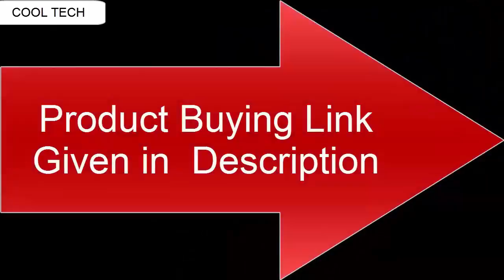Top 5 Best New Audemars Piguet Watches You should Buy in 2020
In this video  I will show you the Top 5 Best Audemars Piguet Watches For Men To Buy 2020. Audemars Piguet Watches  are one of the most luxury watches in World.

10. Audemars Piguet Royal Oak Offshore Swiss-Automatic
Male Watch 26470ST.OO.A104CR.01 (Certified Pre-Owned)

US Amazon
09. Audemars Piguet Royal Oak Offshorel Chronograph
Black Dia Mens Watch 26283ST.OO.D002CA.01

US Amazon
Canada Amazon
08. Audemars Piguet Royal Oak Blue Dial Automatic Mens
Watch 15500ST.OO.1220ST.01

US Amazon
07. Audemars Piguet Royal Oak Offshore Automatic Black
Dial Watch 26401RO.OO.A002CA.02 (Pre-Owned)

US Amazon
06. Audemars Piguet MILLENARY 4101 Rose Gold Ref.
Number 15350OR.OO.D093CR.01

US Amazon
Canada Amazon
05. Audemars Piguet Royal Oak Swiss-Automatic Male
Watch 26331ST.OO.1220ST.02 (Certified Pre-Owned)

US Amazon
04. Audemars Piguet Royal Oak Offshore Automatic-
self-Wind Male Watch (Certified Pre-Owned)

US Amazon
03. Audemars Piguet AP Royal Oak Offshore Chronograph
44mm Platinum Watch 26401PO.OO.A018CR.01

US Amazon
02. Audemars Piguet Royal Oak Automatic Silver Dial
Brown Leather Strap Mens Watch 15400OROOD088CR01

US Amazon
01. Audemars Piguet Rose Gold and Ceramic 44 Offshore
Chronograph Watch 26401RO.OO.A002.CA.01

US AMAZON DIFFERENT SERVICES PLEASE USE AND AVAIL
BENEFIT
1-Create Amazon Business Account
2- Give the Gift of Amazon Prime
3- Join Audible Gift Memberships
UK AMAZON DIFFERENT SERVICES PLEASE USE AND AVAIL
BENEFITS
1- JOIN Amazon Business ACCOUNT
2- JOIN Amazon Wedding List
3- JOIN Amazon Prime Student
tag=ucqudctahk0ri-21

bestAudemarsPiguetwatches, Audemars Piguet watches,
watches, Audemars Piguet watches 2020, Audemars Piguet